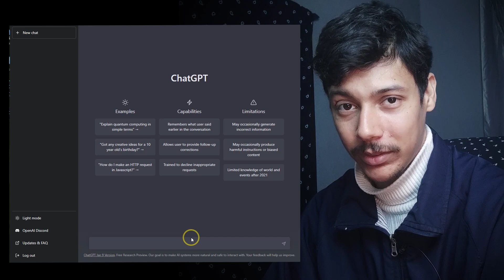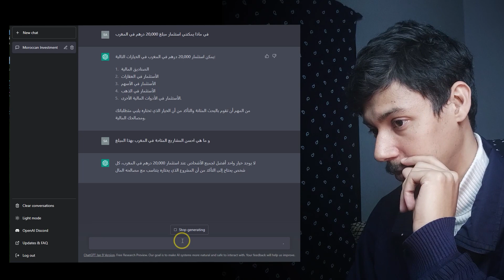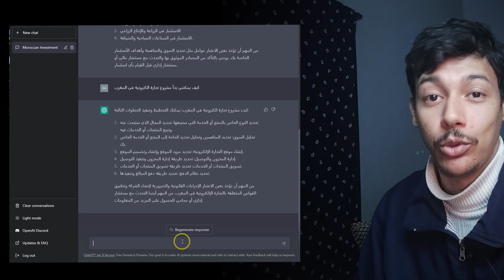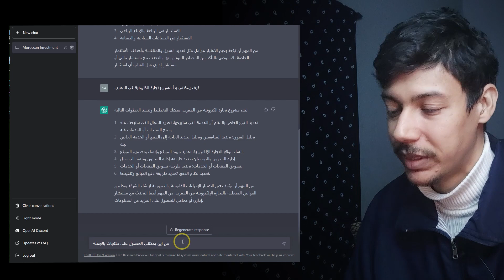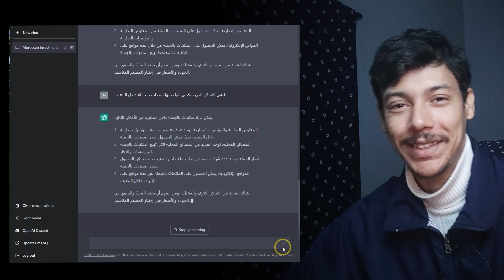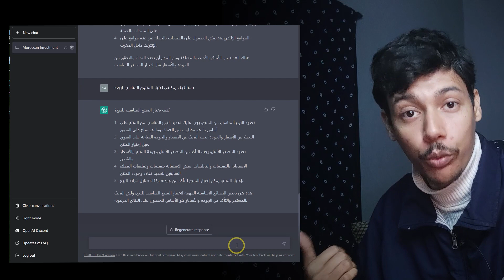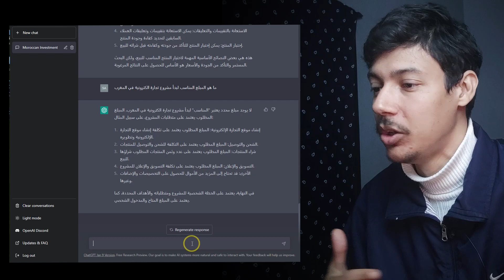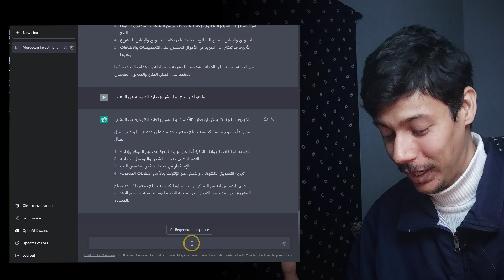عندي مبلغ 2 مليون فين نقدر استثمرها في المغرب ؟ | ChatGPT